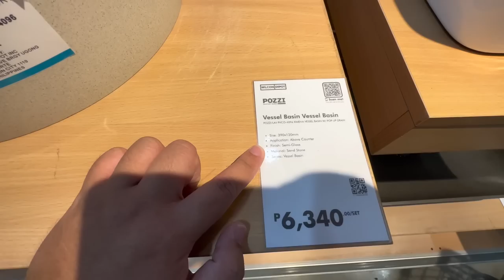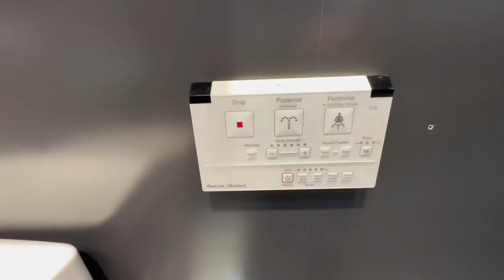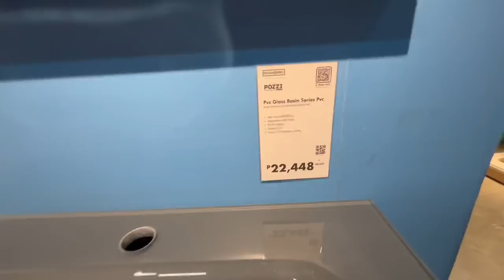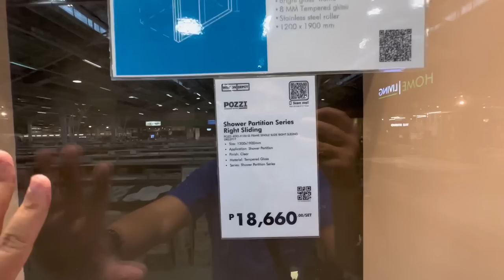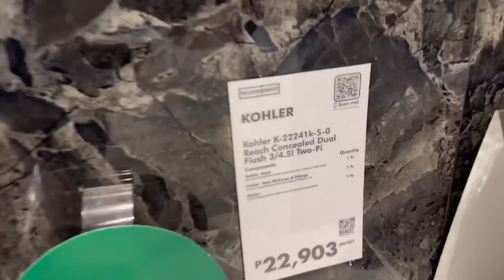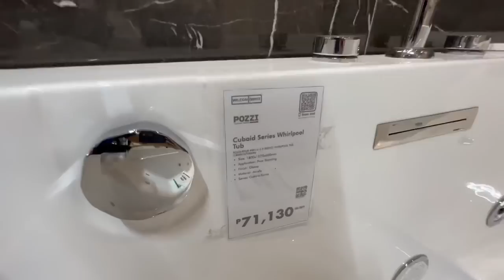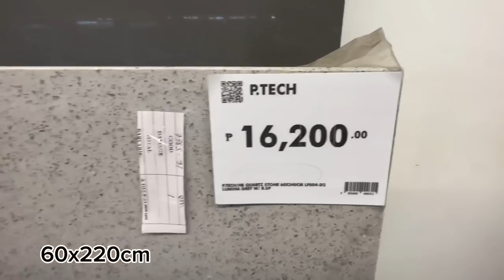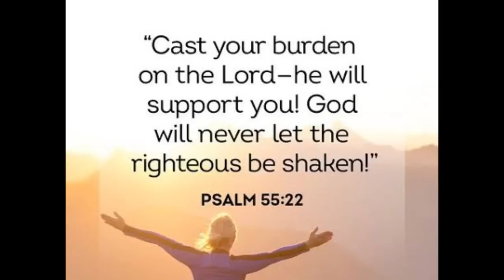Presyo at Design ng mga High quality Bathroom Fixture , Tiles atbp... tara sa Wilcon depot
Hello mga kaviewers kamusta po kayo ngayon ay canvass po tayo ng bathroom fixture, tiles atbp sa Wilcon depot
If you like this video pls: